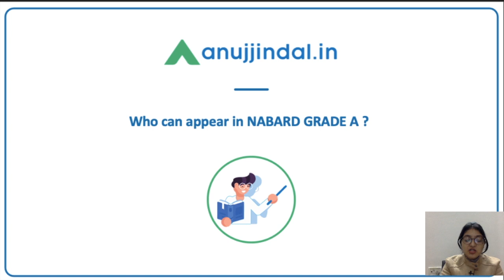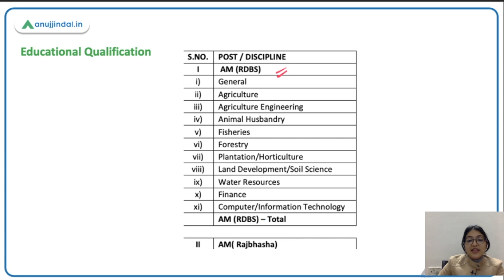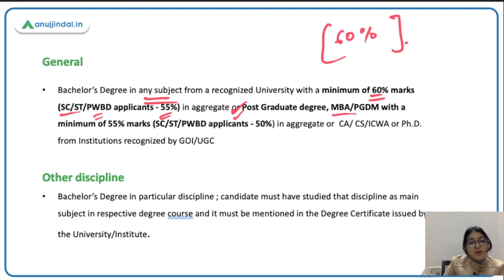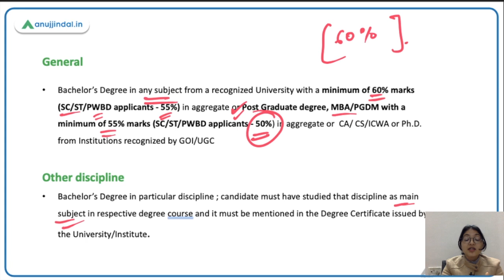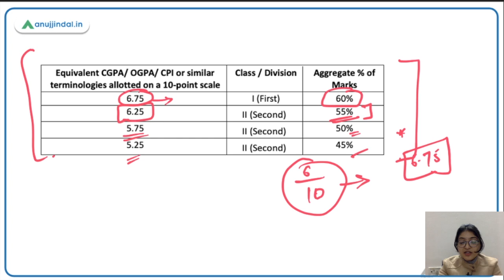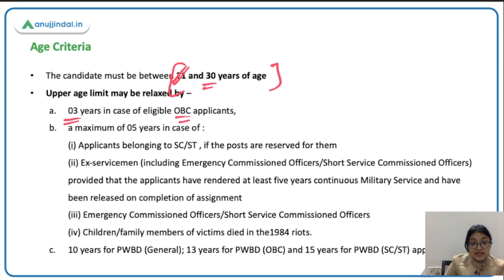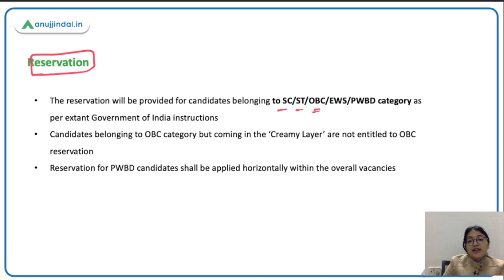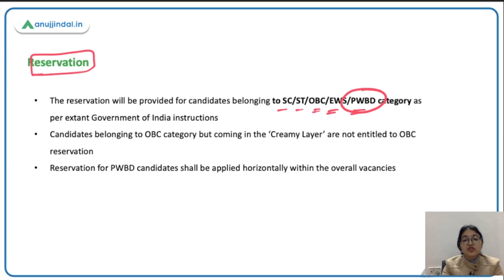Who can give NABARD GRADE A Exam? | NABARD Grade A Eligibility Criteria - Pooja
In this session there will be a detailed discussion on eligibility criteria for NABARD GRADE A